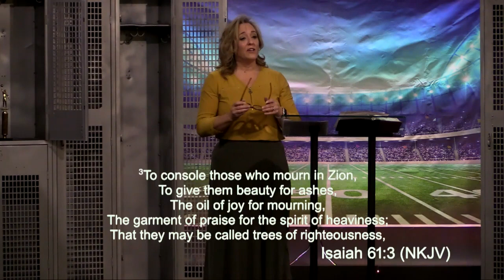Open The Door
1/15/23 - Sunday Morning Service : Pastor Kim Like